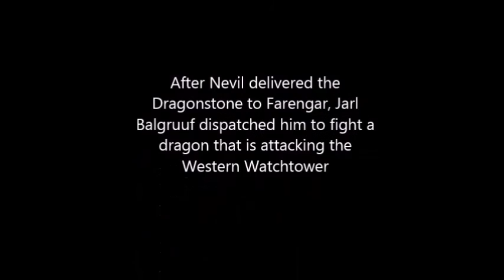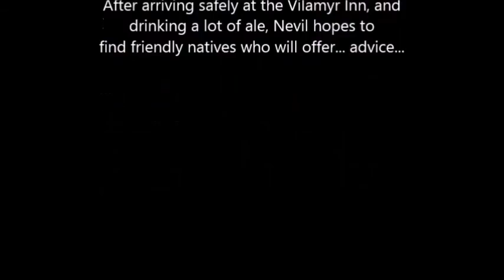Did Competition Bleak Falls Barrow Part 2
DiD Competition video, shows the 2nd half of Bleak Falls Barrow and MIrmulnir.